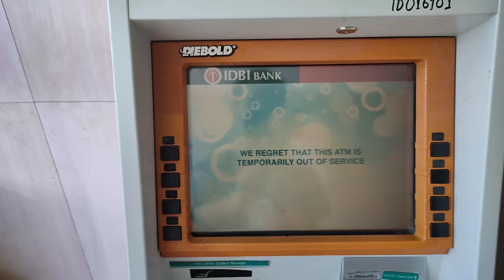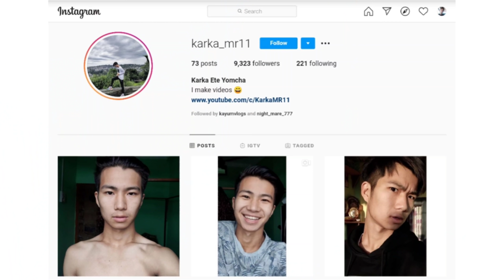I went to ATM in this strict lowdown 😐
I edit my videos on my smart phone using the application PowerDirector